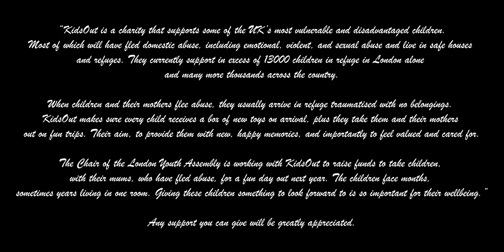Butt out Harry/privacy violation/BBC Catherine critic/PM right: NHS/tension in CA/attacking Markles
Lady C's New Book

You can become a member of the Lady Colin Campbell Channel by clicking the link below and joining today to get access to the perks:

Please sign Lady Colin Campbell's Petition inviting Prince Harry to ask The King to put his titles & royal status into abeyance:

NOTE: Letters to King Charles III should be sent to:
His Majesty
The King
Buckingham Palace
London SW1A 1AA
United Kingdom.

In the six hundred and eighteenth episode Lady Colin Campbell agrees with Harry needs to butt out of US politics and addresses the taking of steps behind the scenes to neutralise the damage; the existence of Head of State and Families visas and the sound financial reasons why Harry  would be on one; Harry is revealed by People magazine as a source violating his own privacy; how Oprah Winfrey rained on Meghan's parade at the opening of former WME Literary Head's Godmothers Bookstore; whether the BBC presenter who accused the Waleses of avoiding accountability with their use of social media was justified, and the old canard of accusing the Royal Family of being subsidised by the taxpayer again raises its head; commending PM Sir Keir Starmer for declaring that the National Health Service must change or die; whether the conflict being reported on regarding Harry and Meghan's conflicting reactions to Catherine's video has merit; PDAs and the royals; and the recent rash of adverse reports on the Markles: where they're coming from and why.

1:14 Criticism of Prince Harry's involvement in US politics, specifically regarding the First Amendment.
7:39 Discussion on Harry's legal status in the US and family dynamics regarding financial matters.
15:40 Analysis of subtle actions during book club launch speech by Magi baby and Oprah.
21:27 Discussion on royal family's use of social media, privacy violation, and accountability
27:57 Critique of the National Health Service's inefficiency and need for comprehensive reform.
34:49 Discussion on public displays of affection by the royal family and its impact on public perception.
41:53 Speculation on the motives of individuals spreading misinformation and sympathy for those who believe it.

Managed by Misha Ziadie-Campbell